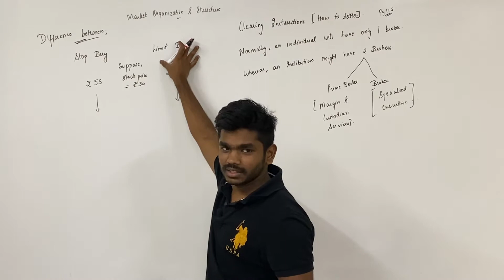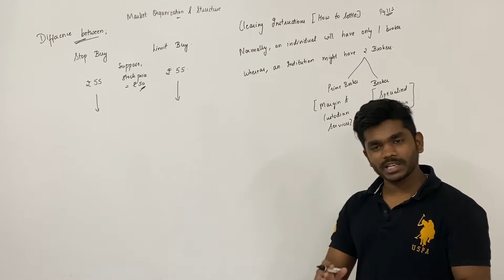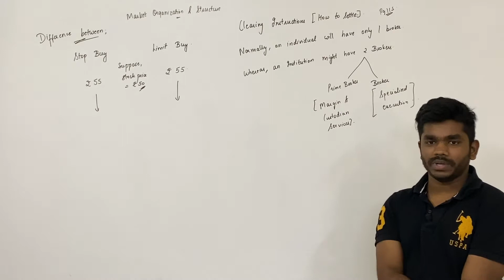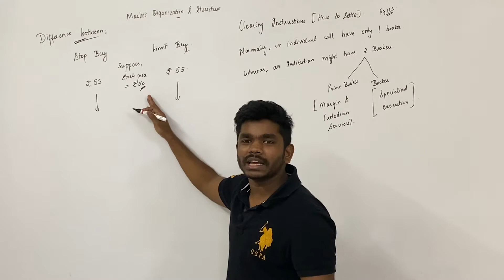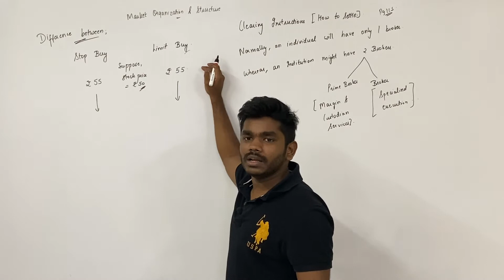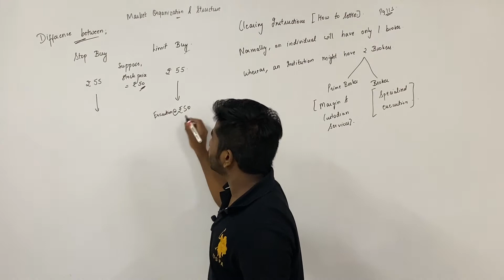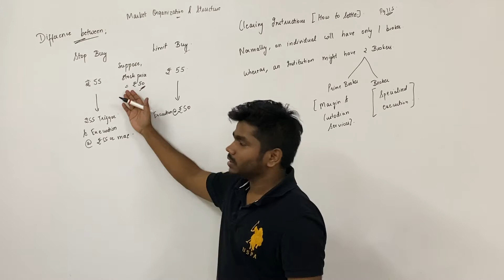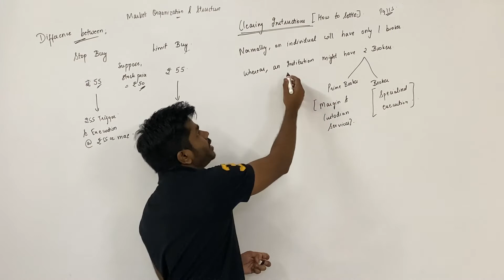CFA Level 1 | Equity Investments | Market Organization and Structure | Lecture 8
Topics Discussed:
1) Difference between Stop Buy and Limit Buy
2) Clearing Instructions (How to Settle)

Buy-Side Stock Investing

About Finance with Manoj Rajgopal:

I'm Manoj Rajgopal with several years of experience as a Lead Faculty for Investment Banking, CFA, and Financial Modeling at several prestigious institutes And having being cleared CFA Level 3. I am here to help every aspirant candidate of CFA, MBA achieves their goals in the best way I know.
"Teaching finance one video at a time"

'Finance with Manoj Rajgopal', a place to find videos that demonstrate our online trading platforms and technology as well as investment products and perspectives. We teach from basic investment terms and definitions to passive income strategies, stock picking strategies, and ways to make money in the stock market.   Watch how we can help you meet and manage your financial goals.